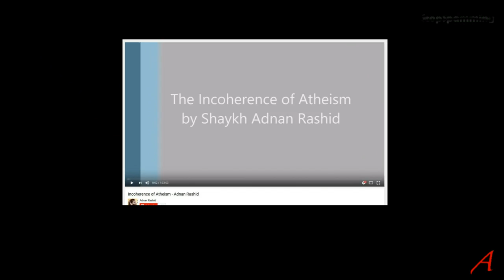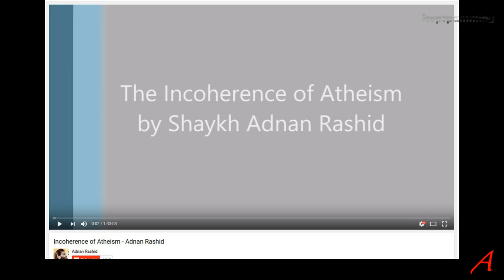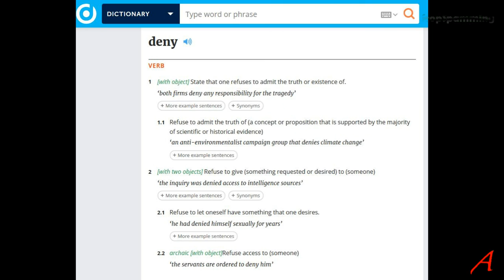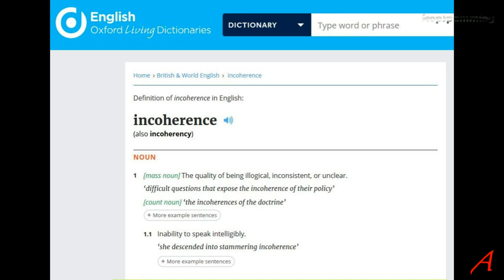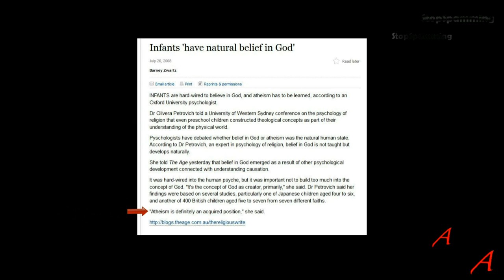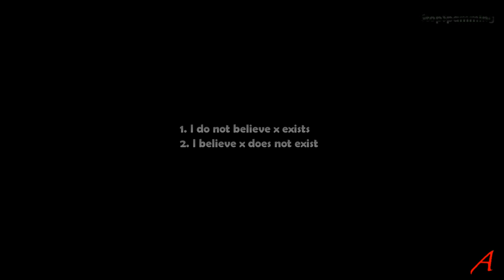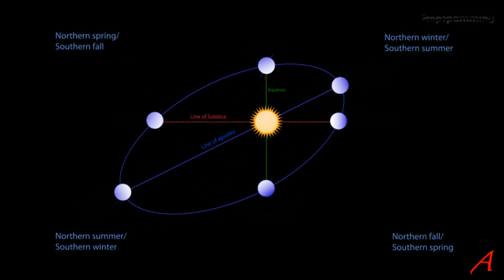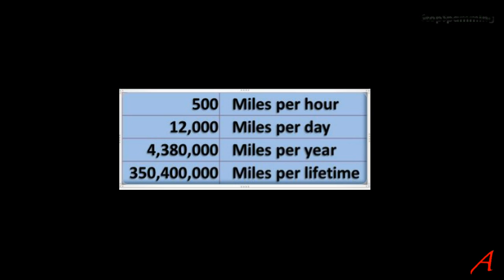Adnan Rashid slapped again - Incoherence of Atheism, a comment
Someone pointed me to this video and I am commenting on what was being said by Adnan Rashid, a Pakistani Muslim living in the UK.

He makes it far too easy to ridicule him and to demonstrate his childish disposition. He is woefully uneducated and lacks any knowledge on anything scientific.

Background board (geralt, CC0 Public Domain, Free for commercial use, No attribution required)